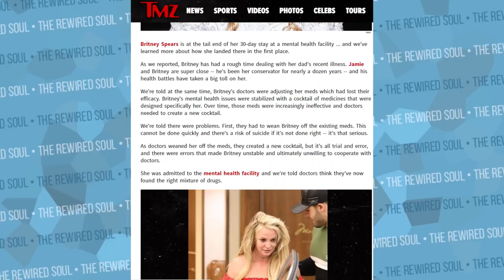Thuth Behind the "Free Britney Spears" Conspiracy Theories